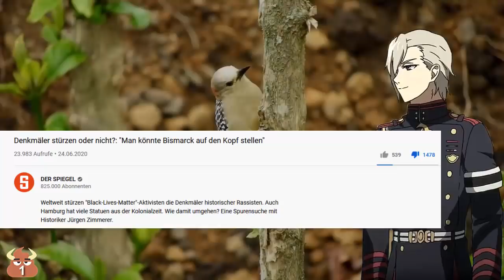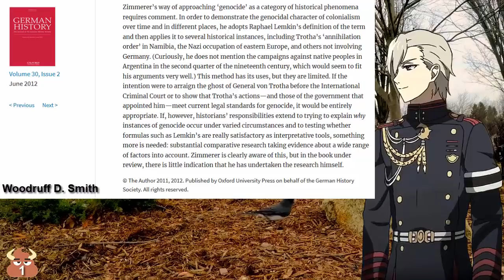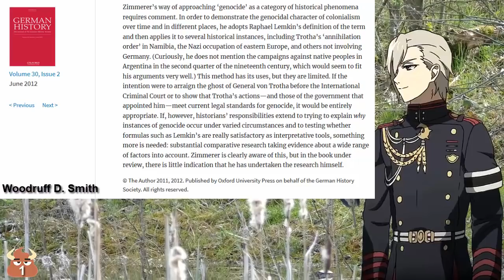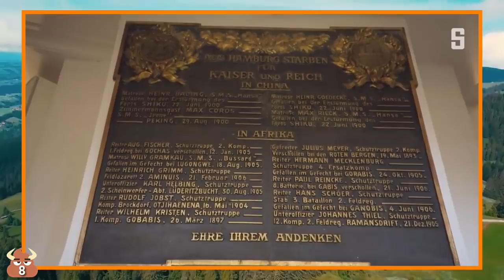Der Spiegel und die deutsche Kolonialvergangenheit - Geschichtsfälschung für Anfänger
Die Ereignisse um die Bewegung Black lives matter gewinnen eine beunruhigende Eigendynamik. Nun fallen auch Statuen historischer Persönlichkeiten in verschiedenen europäischen und US-amerikanischen Großstädten dem rassenkollektivistischen Mob zum Opfer. Der Vorwurf lautet - die Statuen repräsentierten rassistische Persönlichkeiten und seien daher vom Angesicht der Gesellschaft zu tilgen. Na, wen erinnert das auch ein wenig an die Kulturrevolution in China? ;) Doch das schlimmste ist nicht unbedingt der blindwütige Mob. Schlimmer sind linke ideologen, die diesen Bilderstürmern eine scheinbare Legitimation für ihr Handeln zuschustern... Wobei sie historische Kontexte und Fakten nur allzu gerne außer Acht lassen. Vorhang auf für den Spiegel und seine bittere Blamage beim Versuch, historische Zusammenhänge in eine antideutsche Agenda zu pressen. Viel Spaß... wenn man das so nennen kann... ^^'

D. Woodruff Smith, "Von Windhuk nach Auschwitz? Beiträge zum Verhältnis von Kolonialismus und Holocaust" (In: German history, Vol. 30 (2), S. 312-314)

Werner Beumelburg, "Bismarck gründet das Reich" (Oldenburg 1932)
Alan Palmer, "Otto von Bismarck: Eine Biographie" (Gladbach 1989)
Johannes Kunisch, "Bismarck und seine Zeit" (Berlin 1992)
Otto von Bismarck, "Fürst Bismarck als Redner : vollständige Sammlung der parlamentarischen Reden Bismarcks seit dem Jahre 1847" (Berlin 1891)